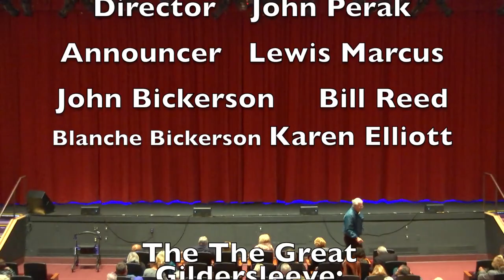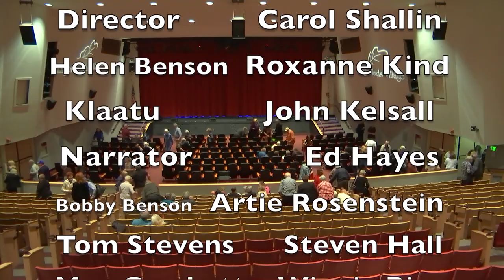The Old Pros "Old Tyme Radio Theatre"